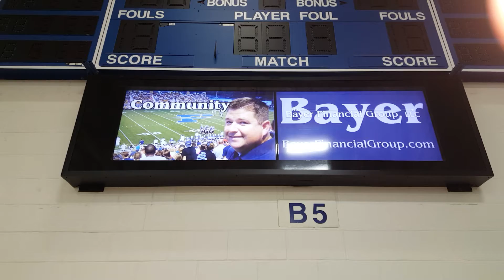Trent Arena Scoreboard (Fairmont)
Video Example of sponsors rotating on the Digital Screen at Fairmont High School's Trent Arena. Each Sponsor's Ad is 20 seconds long it is on a continuous loop throughout all events.